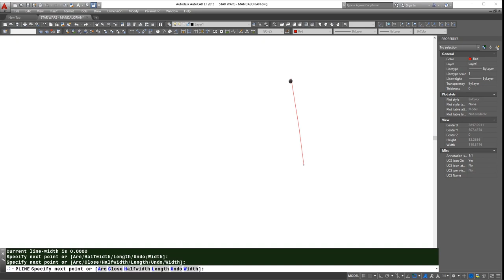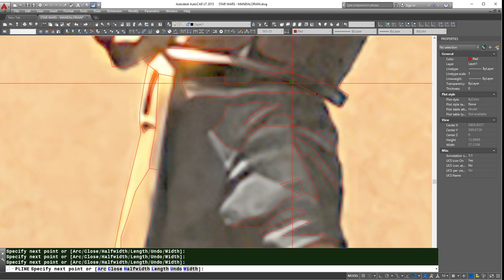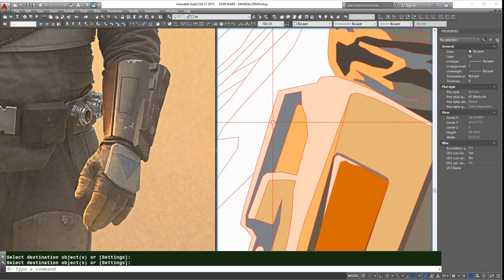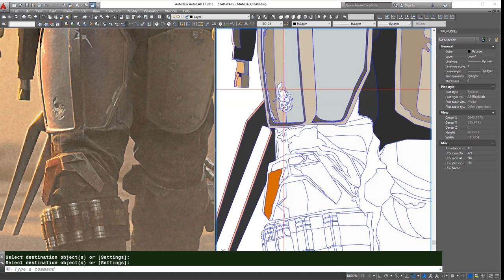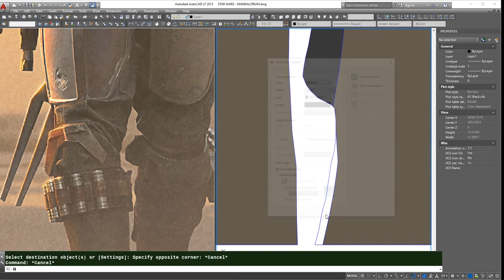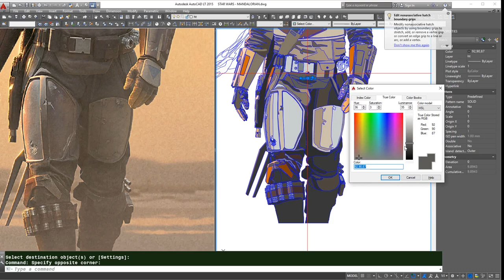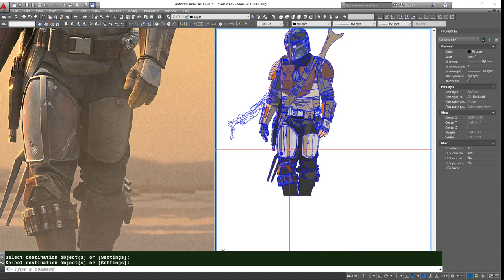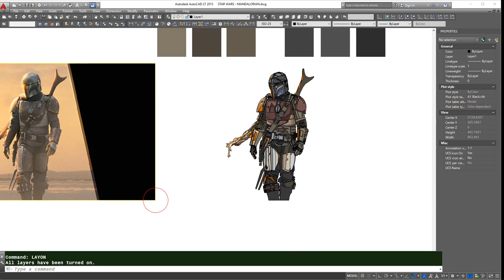Autocad Drawing | The Mandalorian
This video shown how to draw The Mandalorian by using a AutoCAD. The images use for reference may be subject to copyright. Hopefully you'll will enjoy the video.

Any suggestion and comment please drop it at down column below.

The narration and all the illustrations were created by BertBorakBorak.